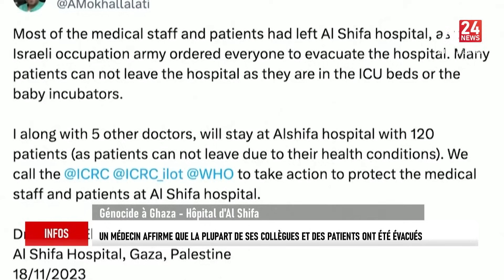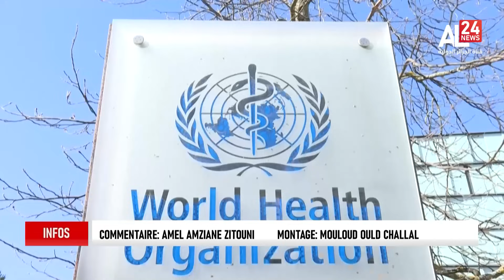18 H INFO | 18 11 2023